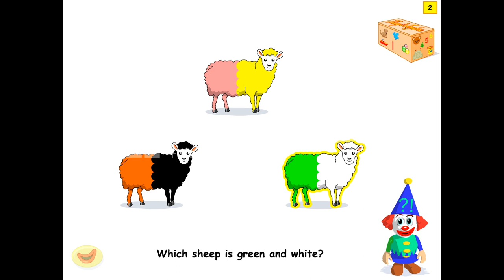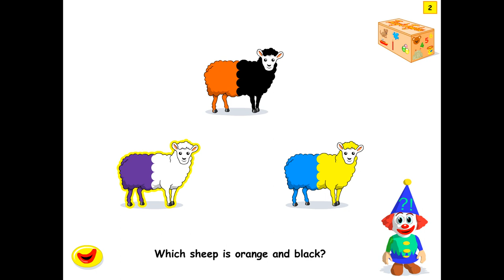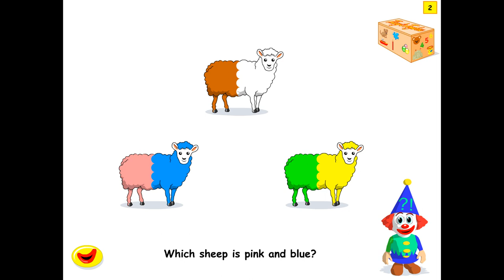How to recognize Colors in Tizzy's Toybox 2021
Tizzy's Toybox using Colors, in this video learners will recognize the colors.